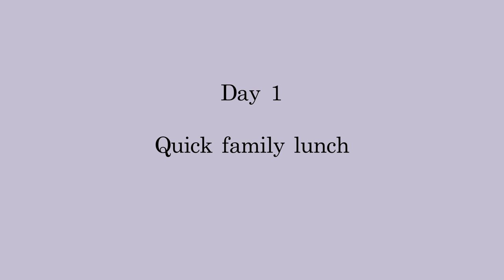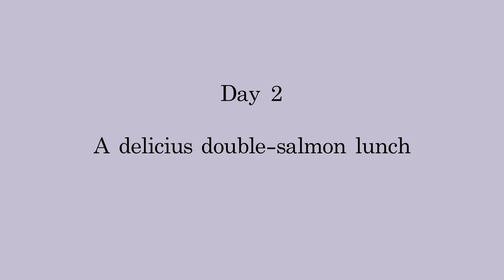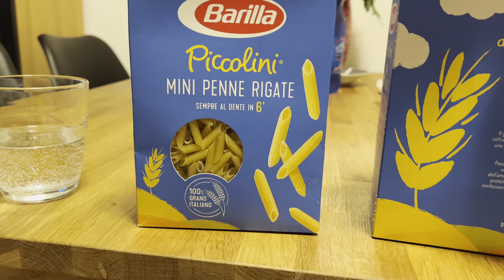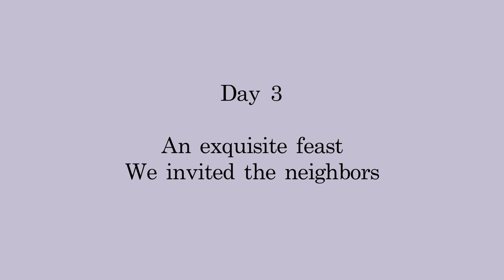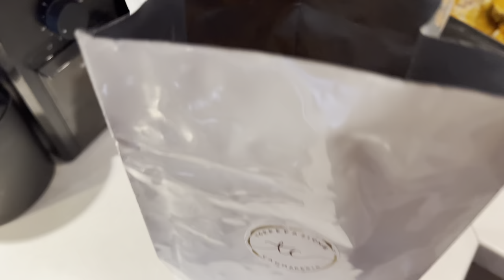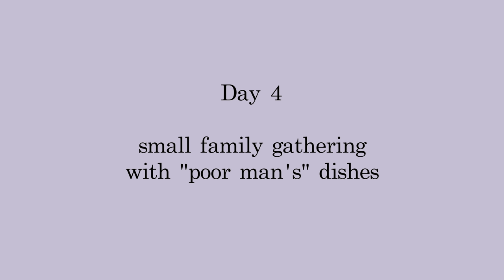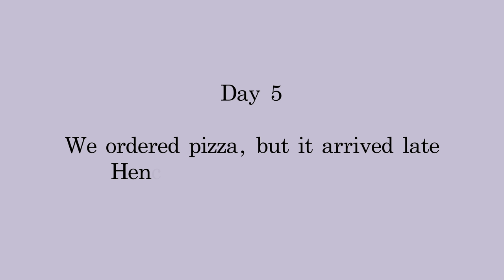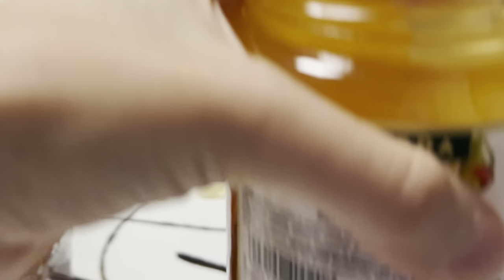What I eat in Italy 🍕🤔 Trying real ITALIAN FOOD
In March, I went to Verona to see my husband’s family. This is my 5th time visiting Italy, and each time we eat lots of home-made Italian food and visit Italian restaurants locals go to. When you ask Italians what they think about a city they almost always say “si mangia bene” which means “the food is good there".
In other words, Italians LOVE Italian food and this permeates every aspect of their life.

00:00 Intro
01:11 Day 1
02:41 Day 2
04:50 Day 3
07:20 Day 4
08:47 Day 5

ABOUT ME
Hey! My name is Elena and I'm an expat in Ukraine, but currently being relocated due to the war. Before this I’ve been an expat for 7 years in India, China, US and Ukraine.